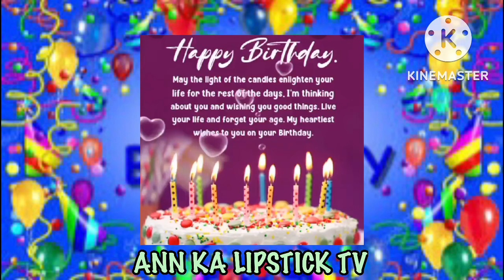HAPPY BIRTHDAY TO OUR BELOVED MANIJER OF TEAM LIGALIG